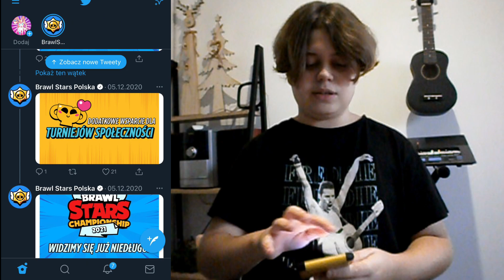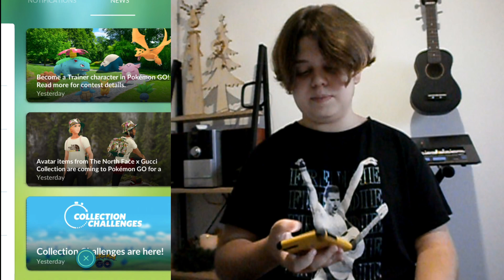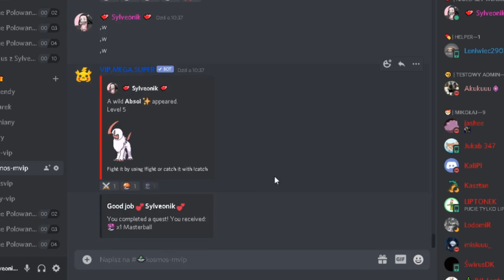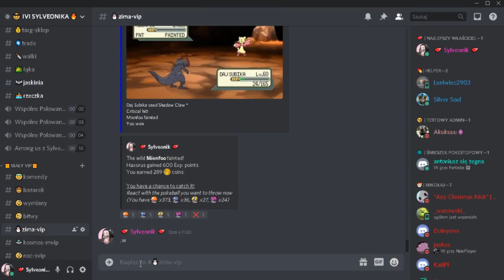KANTO TOUR, GDZIE ZOBACZYCIE INNYCH GRACZY W POKEMON GO !!!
Zaobserwuj mnie na instagramie:
Sylveonik